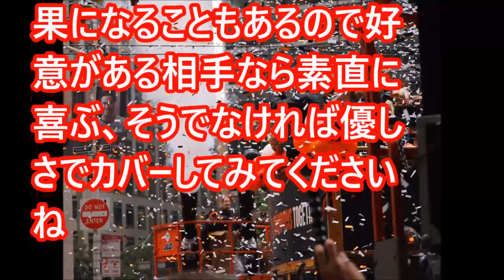【心理テスト】好きな人の「告白されたときの態度」がわかる！？【相互登録】